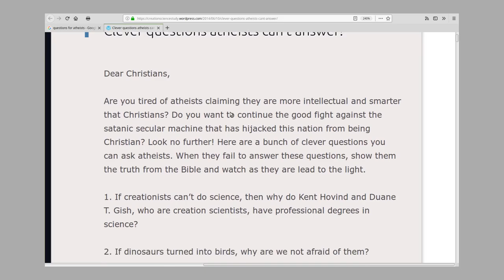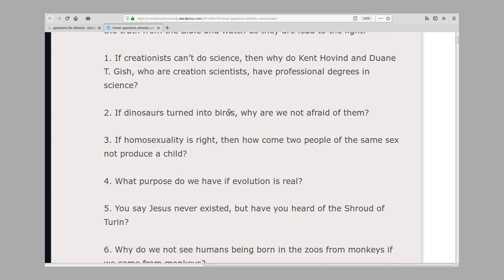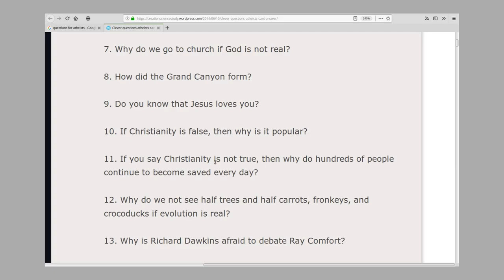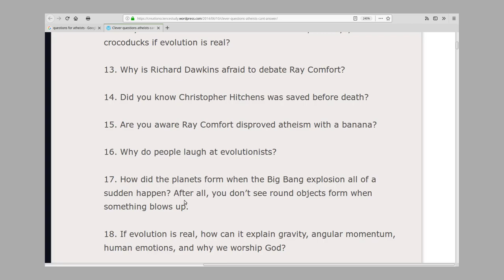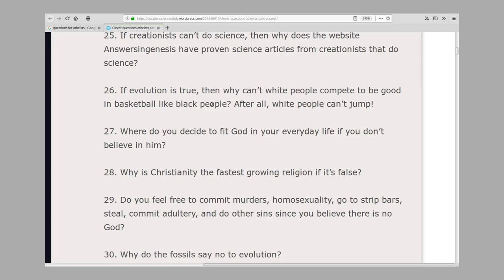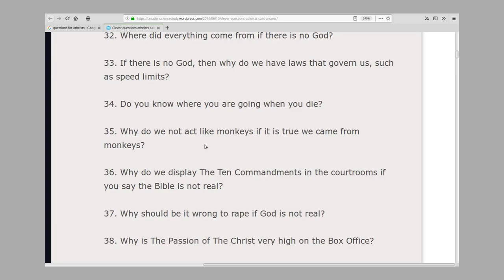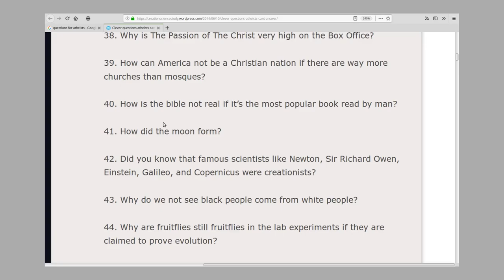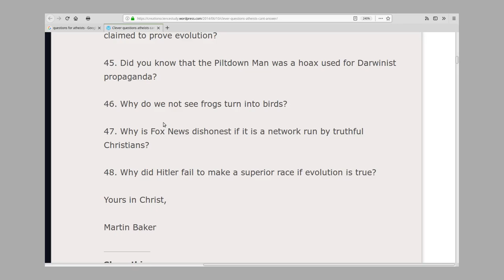Lost Wizard's Commentary 2018-01-25 - "Clever Questions Atheists Can't Answer"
So I found a web page with a fairly extensive and representative list of questions from creationists/Christians/etc. that are somehow supposed to debunk or convert atheists to "become saved". I thought it would be amusing to run through the questions and comment on them. This is basically off the cuff with no research behind my comments.

In case anyone is wondering and couldn't read the URL in the video, here's the source